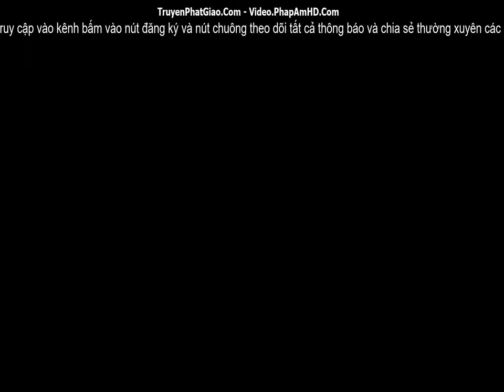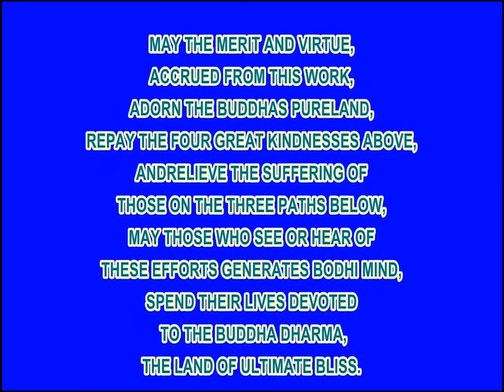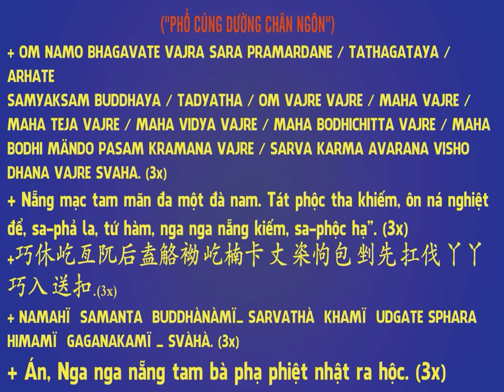10/10 Mười câu chuyện thời Phật tại thế, Phim Hoạt Hình Phật Giáo